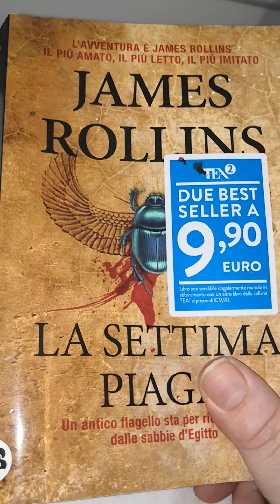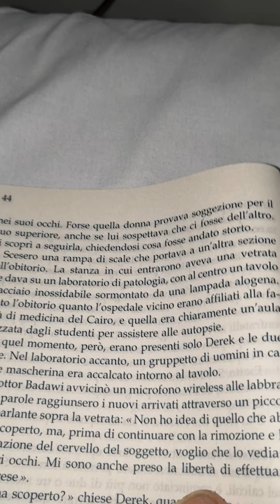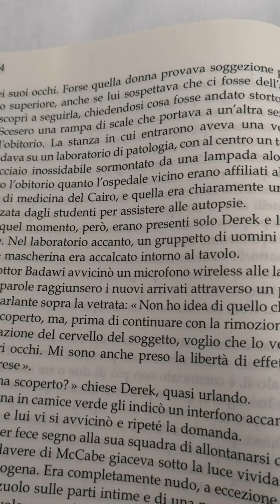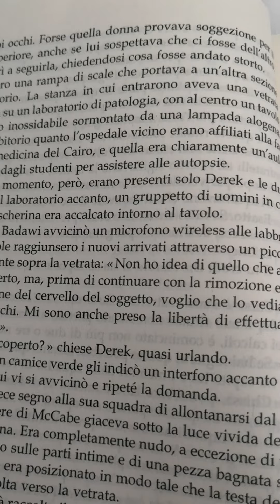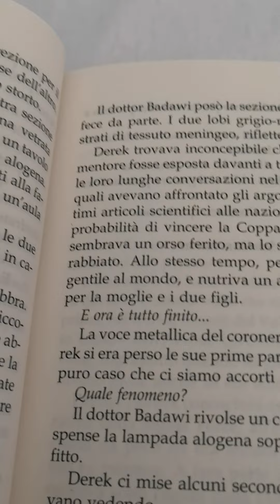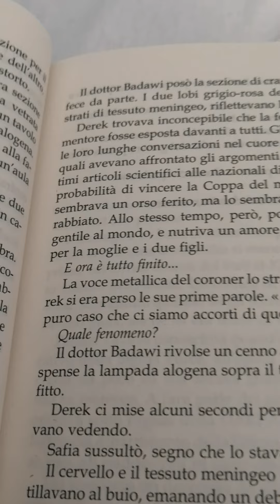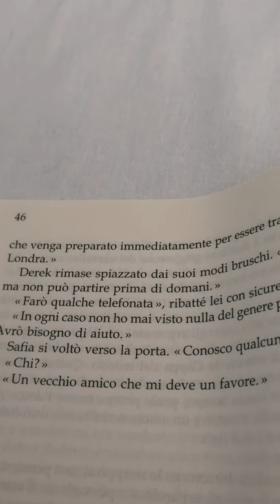James Rollins La settima piaga Tea.13 parte